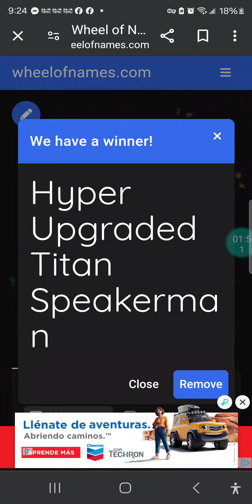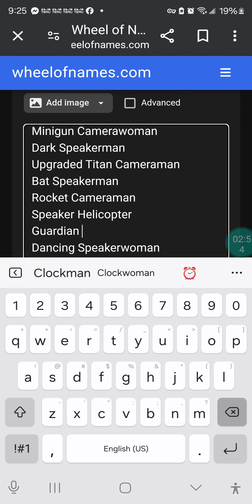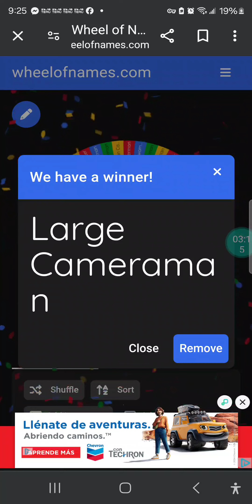TTD Spin The Wheel 2 | Hyper is very strong but no farm